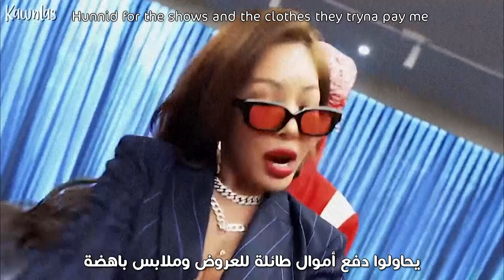PSY - GANJI ft. Jessi / Arabic sub | تعاون ساي وجيسي 'روعتي' / مترجمة + النطق